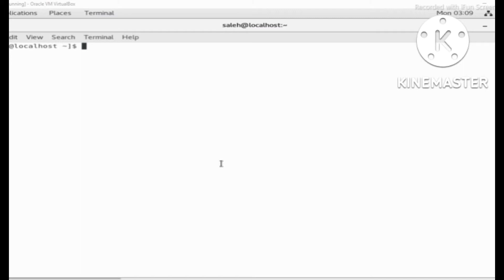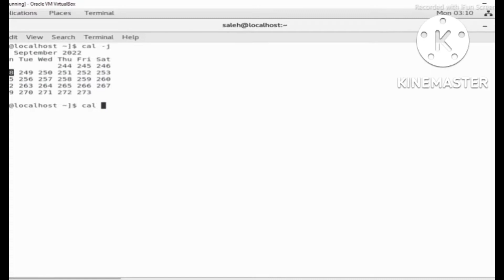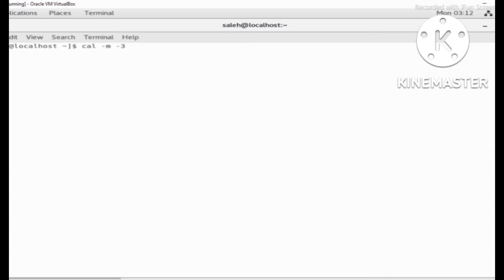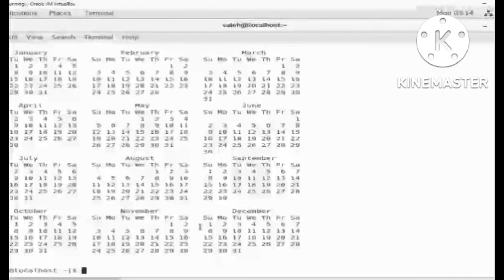how to use cal command in Linux terminal by computer 🖥️ user (part 2 )